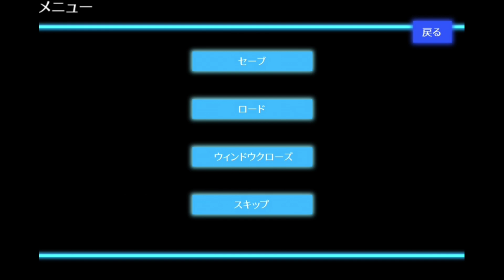運命を否定したツケを払う時が来る【Diamond Engine】再始動編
ゆうれい様制作のフリーゲーム、【Diamond Engine】を実況させていただきました！！

なんと、TRUEEND意外は全てBADENDという恐ろしさ🥺
プレイを続行するのに罪悪感がヒシヒシと⋯
私ほんと余計なことしてるかもーーー😭
TRUEと違って全員は幸せにはなれないけれど、それでも前に進み続けるみんなの勇姿をご覧くださいm(*_ _)m

★ノベルゲームコレクション様から遊べます！